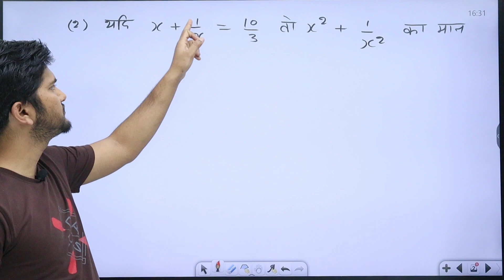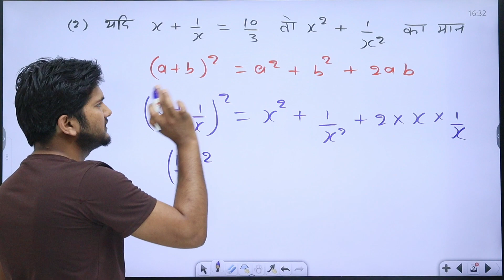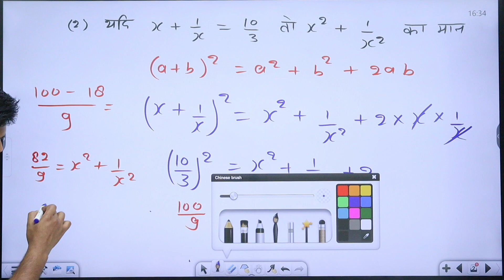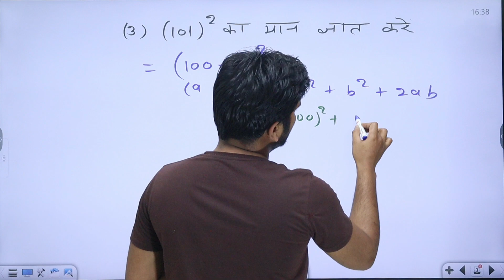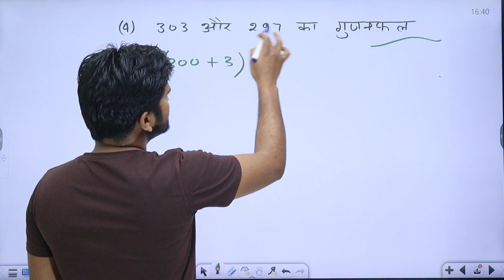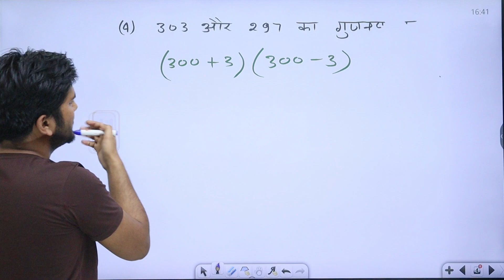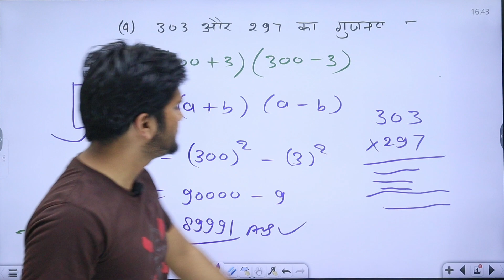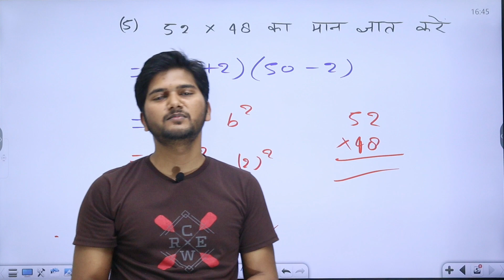बीजगणित (algebra) | सर्वसमिका के प्रयोग से मान ज्ञात कीजिए । sarvsmika per aadharit prashn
बीजगणित (algebra) | important questions ❓